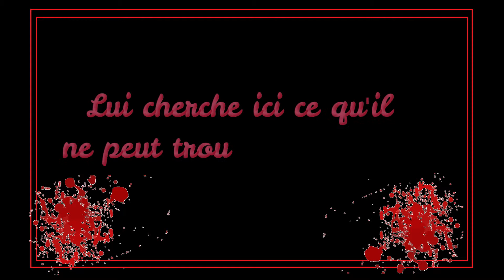Horreur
Livre Larmes de Nuit en sang -Le Fils

Livre Larmes de Nuit en sang -La Fille

Il vient des enfers ; il apparaît pour faire couler le sang de ses victimes. Pour lui, les vivants ne sont que des marionnettes, de simples pantins qu’il s’amuse à démembrer. L’agonie de ses victimes est sa précieuse récompense. Il ne versera aucune larme, aucune goutte de sang et n’aura aucune pitié. Au cœur de ses rires profonds, le mal à son état brut.

Ceci est une présentation du livre d’horreur « Larmes de Nuit en sang -Le Fils-»  et « Larmes de Nuit en sang -La Fille-»  désormais disponibles à la vente sur Amazon Kindle.

Crédits de la vidéo:

Texte de la vidéo: Raphaël Guiche

Musique libre de la vidéo: Cataclysmic Molten Core de
Jingle Punks